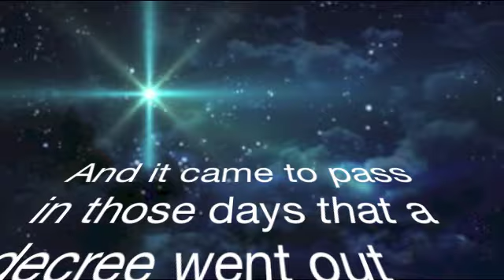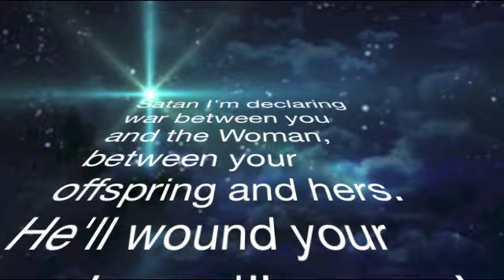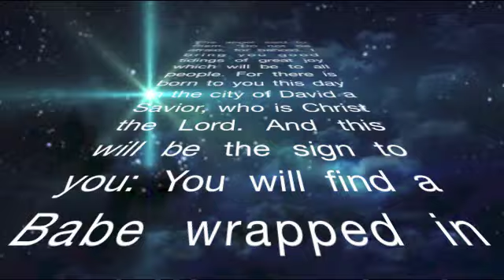Christmas Play Video